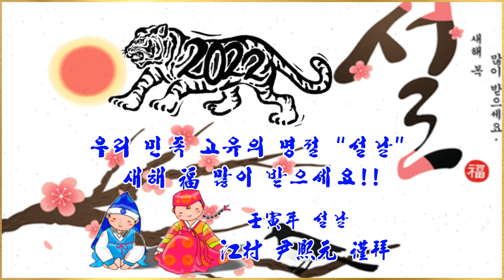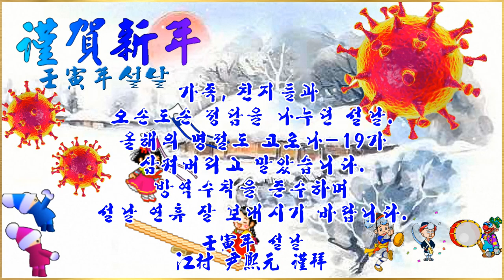2022 壬寅年 설날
2022 壬寅年 설날
새해 福 많이 받으세요!!